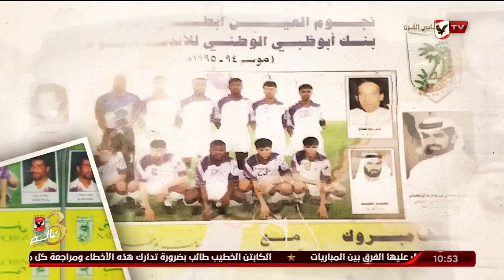اللقاء الكامل مع الكابتن شاكر عبد الفتاح نجم نادي الترسانة الأسبق | البيت الكبير